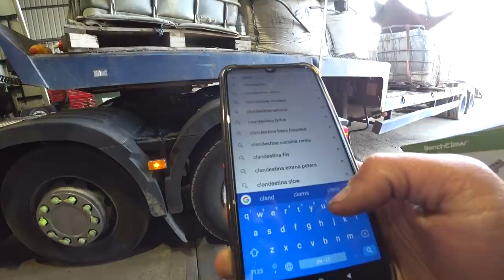TESTE DE FREIOS NO VOLVO